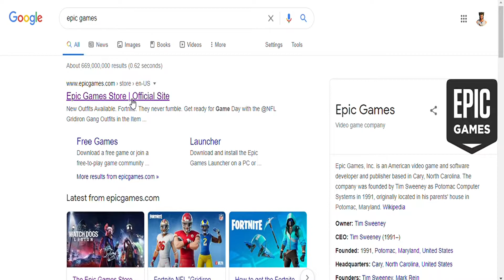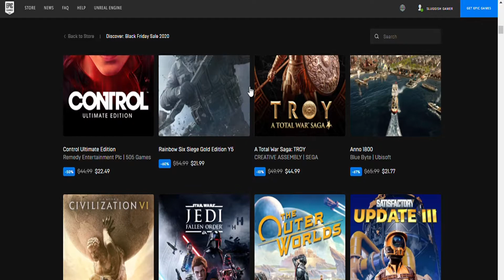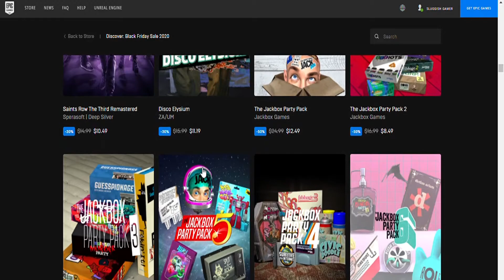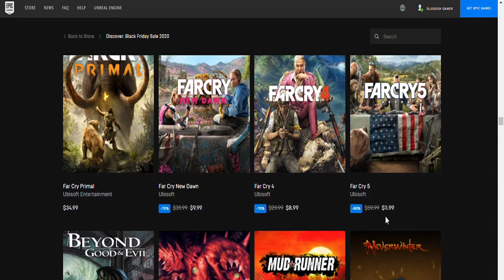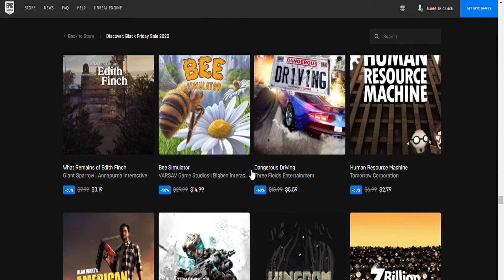Epic Games Store Black Friday Sale Upto 90% off(Watch Dogs Legion, Witcher 3, Far Cry 5, Mud Runner)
Epic Games Store Black Friday Sale Gives Upto 90% off. Games include (Watch Dogs Legion, The Witcher 3 Wild Hunt, Far Cry 5, Mud Runner(Completely Free), Assassins Creed Odyssey, Assassins Creed Origins, All other Assassins Creed Games, All Far Cry Games, All Metro Games, Red Dead Redemption 2, GTA 5, Rogue Company Starter Pack, Hitman, Ghost Recon Games and many other indie games). Sale will end on December 3, 2020.
If you would like to help this Channel grow then use support a creator code SLUGGISH-GAMER when you purchase anything from fortnite item shop or you purchase any game from Epic Store ❤❤.
Support a Creator Code:
   SLUGGISH-GAMER
If you want to pre-order Cyberpunk 2077 then use the affiliate link below to get it from Epic Store. This will help the channel to grow❤